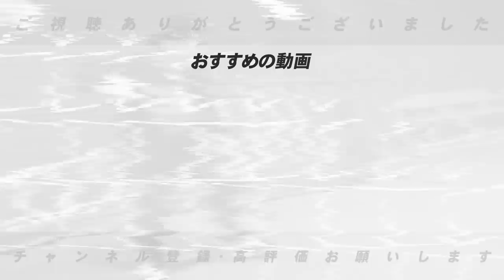【巨人浅野翔吾選手】桁違いのスイングで将来性を感じる！タイプで言うと〇〇選手‼︎ただ、ここだけは直して欲しい…【プロ野球】